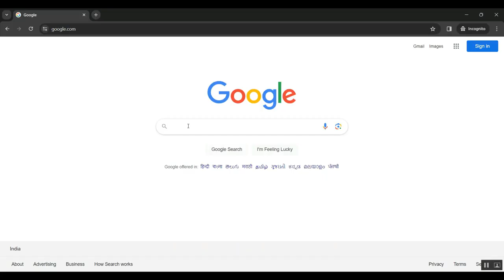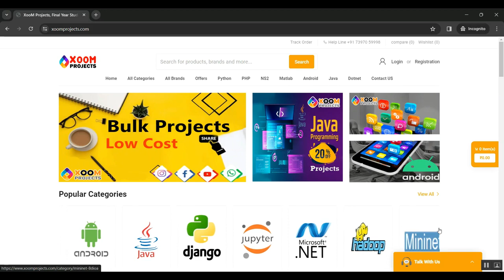Supervised Machine Learning Assisted Driving Stress Monitoring MIMO Radar System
IEEE PROJECTS 2024 TITLE LIST

* Complete Source Code
* Complete Documentation
* Complete Presentation Slides
* Flow Diagram
* Database File or Dataset
* Screenshots
* Execution Procedure
* Video Tutorials
* Supporting Softwares

Support Specialization
* 24/7 Support
* Ticketing System
* Voice Conference
* Video On Demand
* Remote Connectivity
* Document Customization